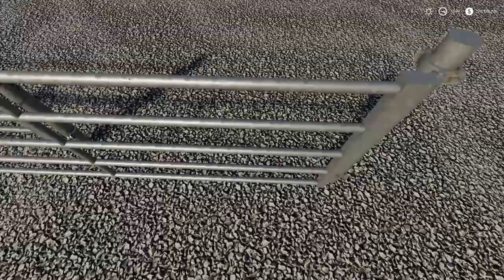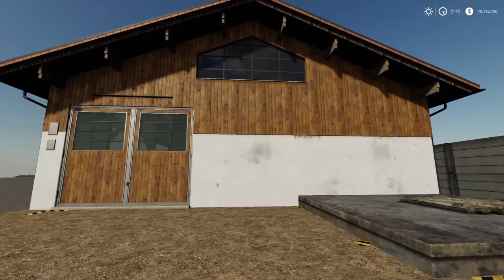Mods #49 - PS4 - Wilson Pacesetter Super B, Toldi 14, Placeable Ramp, Placeable Large Cow Pasture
Wow! What a day today May 5, 2019 for the mods.  I do believe a lot of these are really awesome.  Kudos to all the modders outer that do what you do.  Two thumbs up.

AgroMasz BM SP - Tool/Weeders & Seeders

Vaderstad TopDown 500 - Tools/Disc Harrow

Case IH 14 - Tools/Plows

Wilson Pacesetter Super B - Tools/Trailers

Lemken Saphir 8 - Tools/Seeders

Kuhn VariMaster 153 4+1 - Tools/Plows

Toldi 14 - Tools/Trailers & Dolly

Selfmade 800Kg Weight - Tools/Weights

Small BGA - Placeables/Misc

Placeable Large Cow Pasture - Placeables/Animals

Placeable Ramp - Placeables/Misc

Bunched Firewood - Placeables/Decor

Galvanized Gate - Placeables/Decor

**Updated
Mercury Farms

SX Heavy Pack

Slurry Tanker 14 with injector